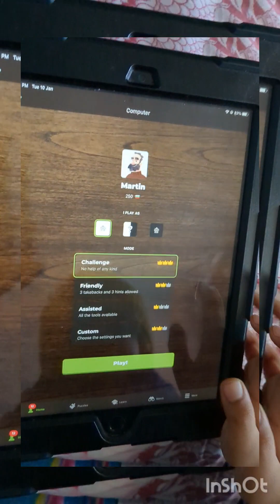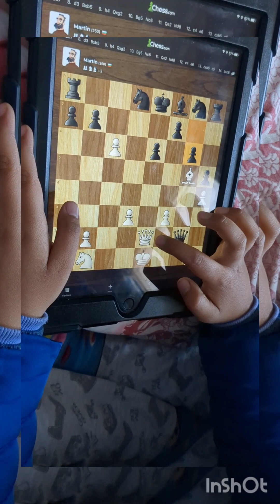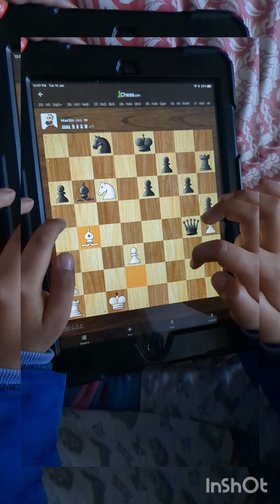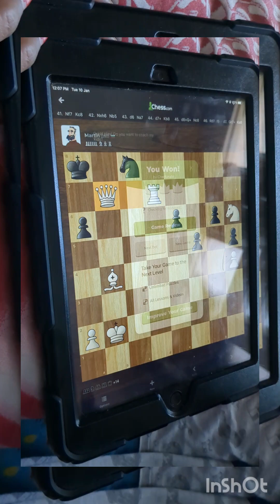part 1 defeating martin 250 rated